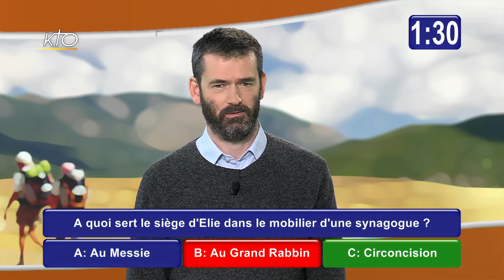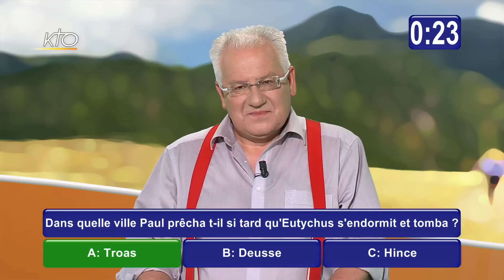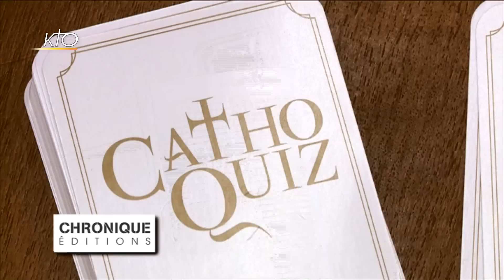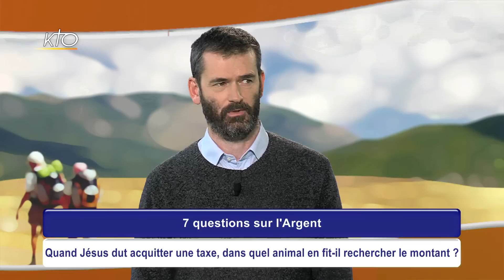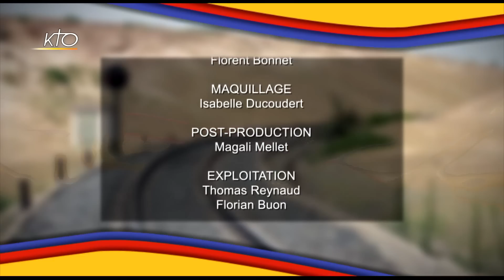Q.C.M. de juin 2017 (1/4)